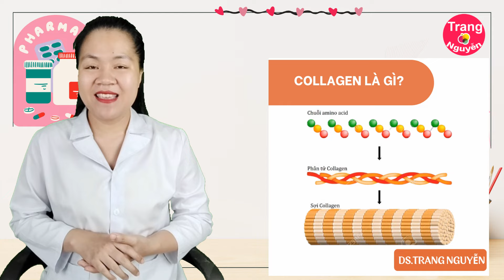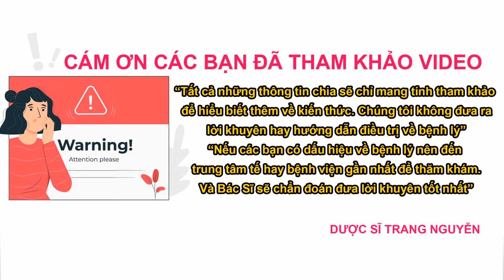Uống collagen nên bắt đầu khi nào? Cách uống collagen đúng và đủ mỗi ngày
Tìm hiểu uống collagen nên bắt đầu khi nào? Cách uống collagen đúng và đủ mỗi ngày

00:54 Tìm hiểu collagen là gì?

02:21 Cơ chế hoạt động của collagen như thế nào?

04:18 Bổ sung collagen có tác dụng gì cho làn da?

07:23 Thời điểm nào nên bắt đầu uống collagen

09:45 Giới thiệu viên uống Orinale collagen

Cám ơn các bạn đã quan tâm theo dõi video của Trang, đừng quên like share cho người thân của mình những thông tin về việc uống collagen nên bắt đầu khi nào? Cách uống collagen đúng và đủ mỗi ngày nhé. Nhấn follow để nhận được nhiều video bổ ích sớm nhất từ Trang.